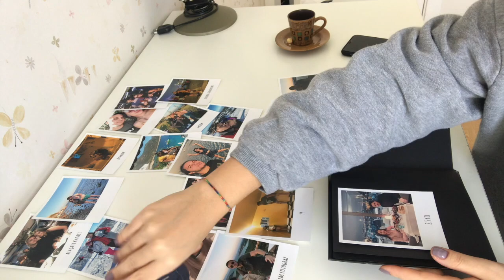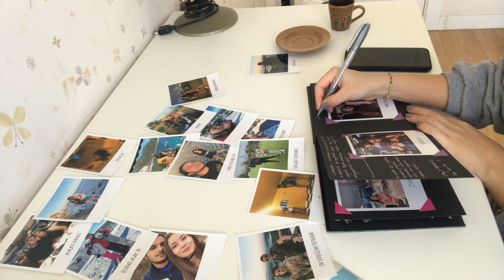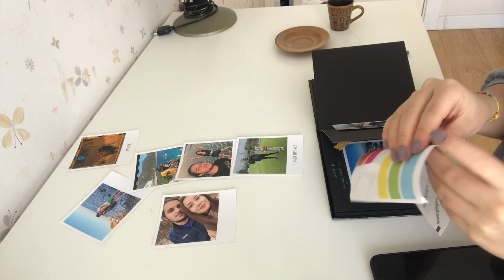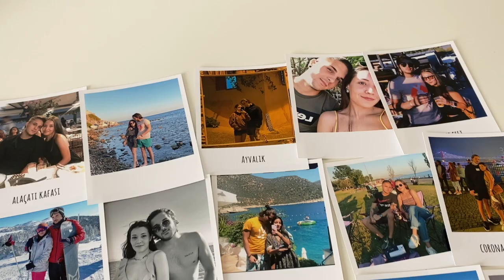Geçmiş Sevgililer Günü Özel 😂👩‍❤️‍👨📓 Fotoğraflı Anı Defteri Hazırlama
Geleneksel anı defterimizi yapma sırası bendeydi. Emirhan’la üç yıldır üç defterimiz oldu böyle sırayla her sene birimiz yaparak. Arada baktıkça çok mutlu oluyorum. Belki size de fikir olur diye yaparken bu sefer videoya almıştım. ❤️📓

(Defteri ve fotoğrafları Sosyopix’ten aldım.)